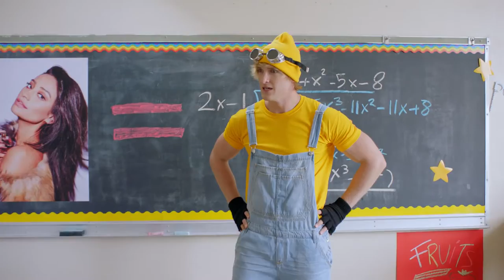Why Dont We - Help Me Help You (Official Music Video) Feat Logan Paul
About “Help Me Help You”

“Help Me Help You” is a melodic piece as a collaboration between former Vine star, YouTube vlogger Logan Paul and uprising boy band Why Don’t We.

The song is on how boyfriends feel in relationships when their girlfriends feel self-conscious. The boy wants is to be with the girl but she will not listen because of how vain she is.

Recorded - 2017
Length - 2:32
Label - Signature Entertainment
Songwriter(s) - Logan Paul Daniel Seavey Zach Herron Corbyn Besson Jack Avery Jonah Marais

Producer(s)
Troy "R8DIO" Johnson Logan Paul Eli Sokhn Mateo Vergara Jeff Levin

LYRIC

What do I wear?
I only told you 12 times
The first dress that you put on is still your best find
We've been sitting in this dressing room for hours
I need a break baby, I don't have the brainpower

[Pre-Chorus: Zach Herron & Jonah Marais]
When you ask me my opinion
I'm always sure to be your minion
Girl, you're kinda like long division
Everything is difficult

[Chorus: Logan Paul & Why Don’t We]
Help me help you
Girl what you trying to do?
'Cause I don't got a clue
No, I ain't no Scooby Doo
'Cause I'm hungrier than you
I just wanna get some food
And you about to kill my mood
"Do these jeans make me look fat?"
Yeah, I know you want the answer
But I'm smart and that's a trap
Oh, and here's a random fact
You still got my favorite hoodie
And you need to give it back

[Verse 2: Corbyn Besson & Jack Avery]
It ain't that I ain't calling back
It's just you said you needed space
And so I'm staying out your way
It ain't that I ain't got your back
But you went out of your way to make that "k" a lowercase

Everything is difficult

[Outro: Logan Paul & Why Don't We]
Baby girl, when I ask you if there's a problem
Don't tell me you're fine, I know you're not fine
I just don't understand you, you steal the covers and then you want me to cuddle you are you hot or are you cold?
Don't ask me if I think another girl is cute, that's a loaded question
What are you trying to do?
What are you trying to make me girl?
We're on the same team, so just please
Just listen to me and hear what I have to say, baby girl